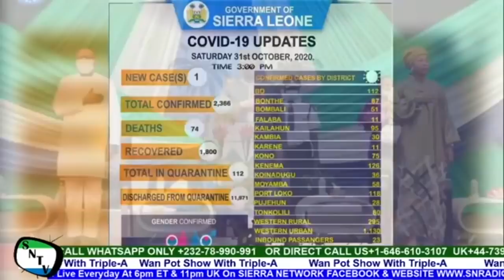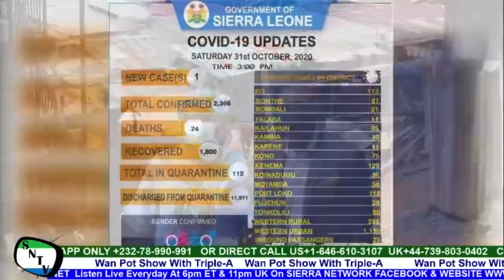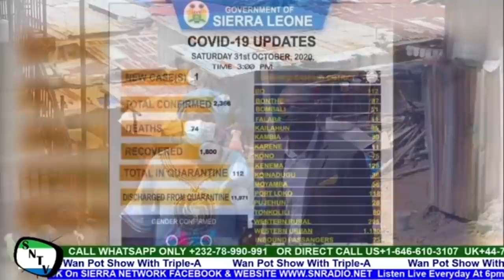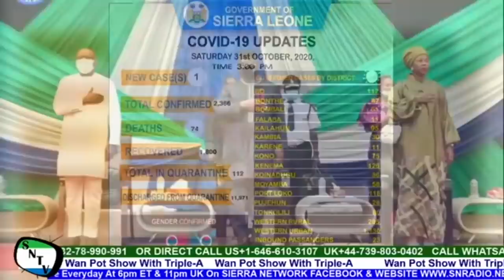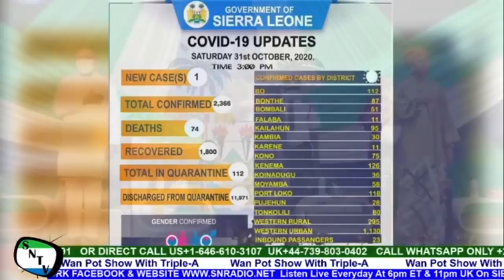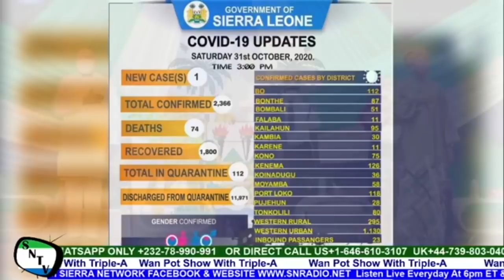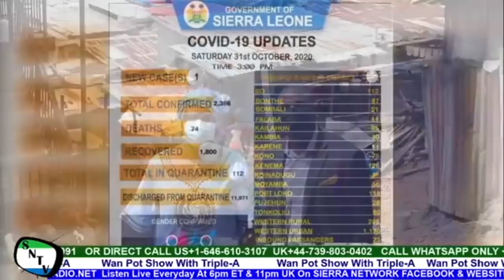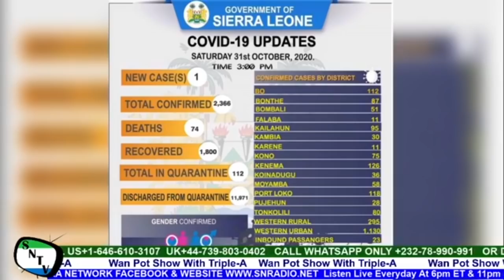Cut Your Coat According To Your Size - Sierra Network Wan Pot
Cut Your Coat According To Your Size, Augustine Sorie Sengeh Marrah Convicted Of CONTEMPT By The Supreme Court Of Sierra Leone. This program is aired Live Everyday on Sierra Network Radio Website and Sierra Network Facebook Page at 5pm ET and 10pm UK